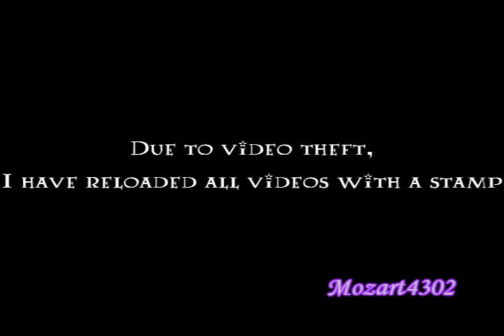Merope Gaunt Riddle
Feel free to yell at her :)

This vid is about Merope Riddle, Voldemort's mother. This took forever to do and I'm rather glad I'm done with it!

Cast:
Merope Gaunt- Uma Thurman
Tom Riddle Sr.- Jonathan Rhys Meyers
Thomas Riddle- Edward Herrmann
Mary Riddle- Kelly Bishop
Cecilia- Natalie Dormer

Videos:
August Rush (2007)
Elizabeth (1998)
Hannibal Rising (2007)
Gilmore Girls (2000)- TV
Gossip Girl (2007- TV)
The Little Princess (1995)
Match Point (2005)
The Other Boleyn Girl (2008)
Pride and Prejudice (2005)
The Queen (2006)
Smallville (2001)- TV
The Tudors (2007)- TV
Vatel (2000)